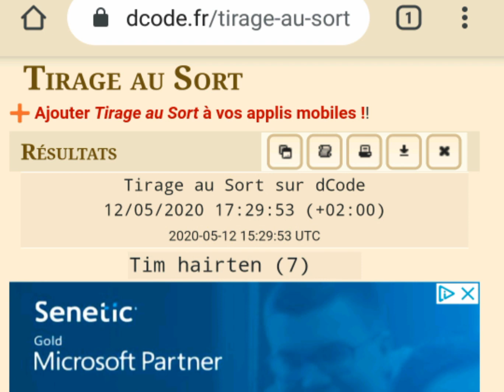Unboxing compte zane rewards | FORTNITE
Zane Rewards Godly Account Unboxing | FORTNITE

     ~~tag~~

zane rewards fortnite accounts,
zane rewards fortnite hack,
zane rewards fortnite godly account,
zane rewards fortnite stacked account,
zane rewards fortnite normal account,